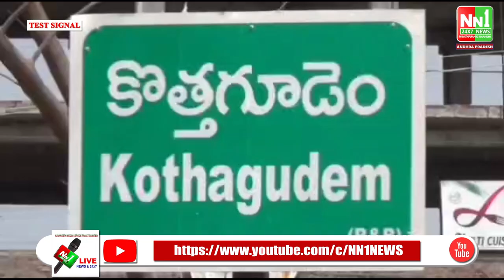కొత్తగూడెం.దాడికి పాల్పడిన వ్యక్తులకు కొమ్ము కాస్తున్నారని అరోపిస్తూ రామవరంలో ప్రధాన రహదారిపై